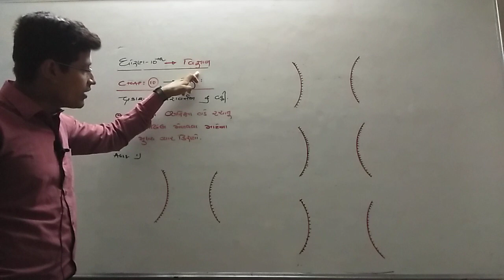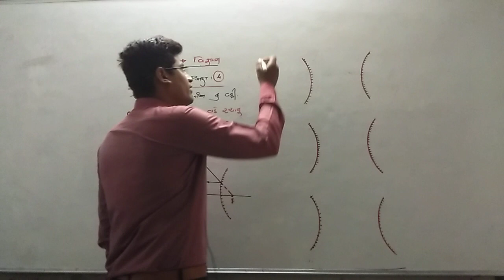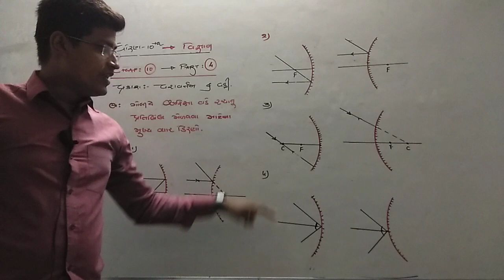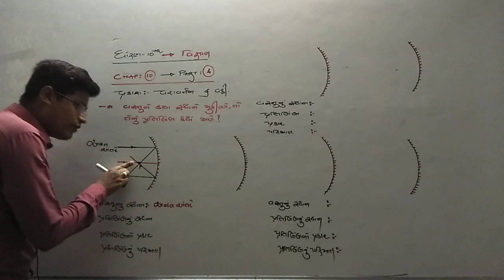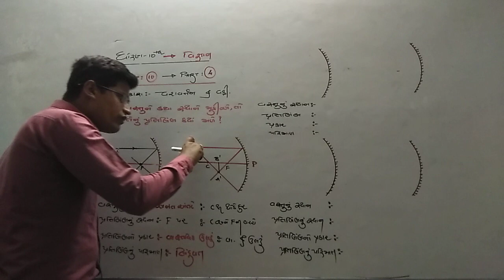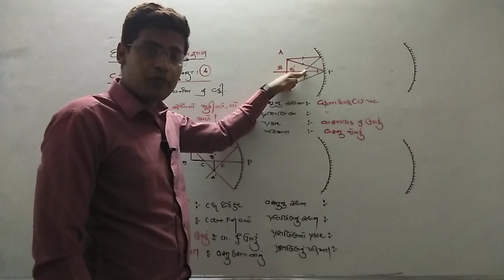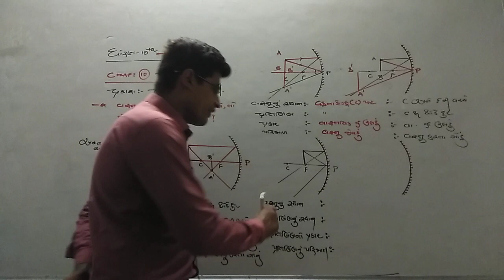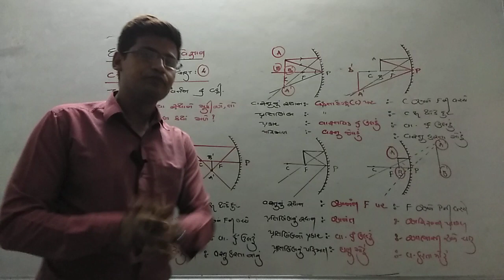Aaradhya classes std- 10 g.m sub- sci ch-10 part-4